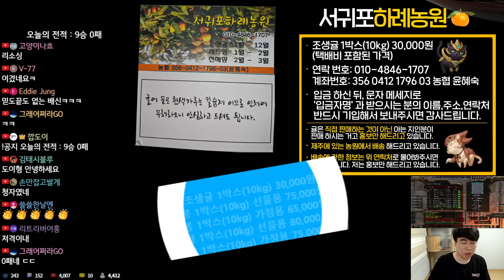배신? 무엇?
마우스 : Pulsar Xlite X2 미니 무선 게이밍 마우스